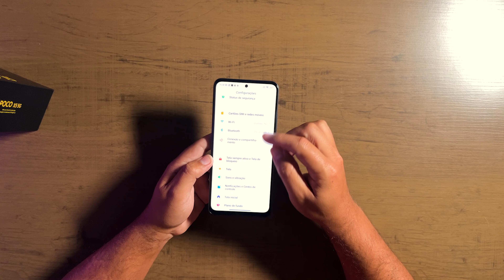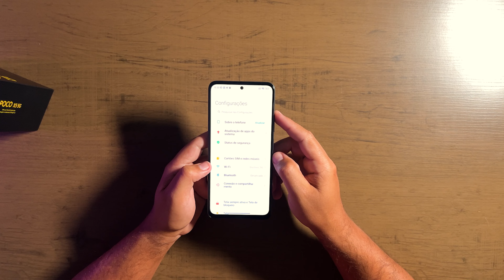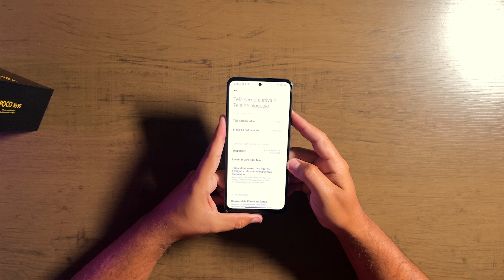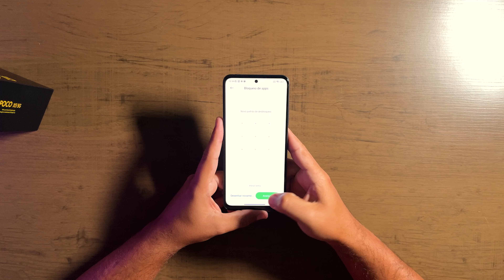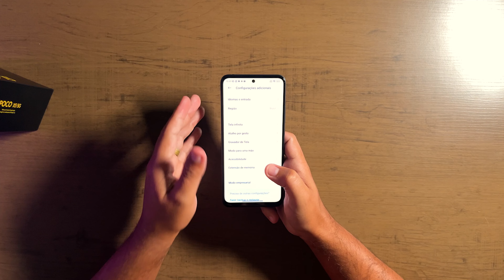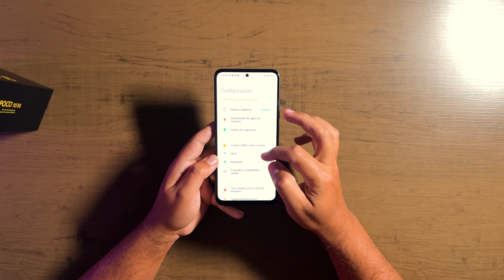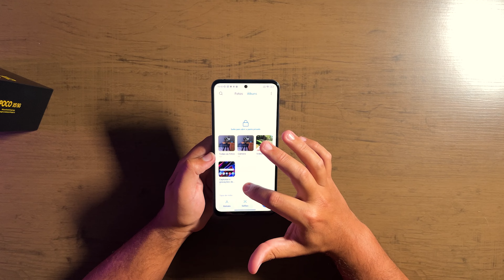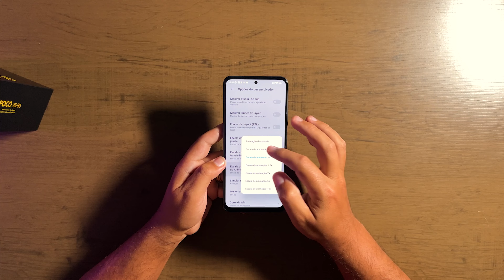AS MELHORES! TOP 10 DICAS E TRUQUES para o POCO X5 5G e POCO X5 PRO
★ Compre com SEGURANÇA e o MELHOR PREÇO! ★
➡️ Poco X5 5G

➡️ no AliExpress